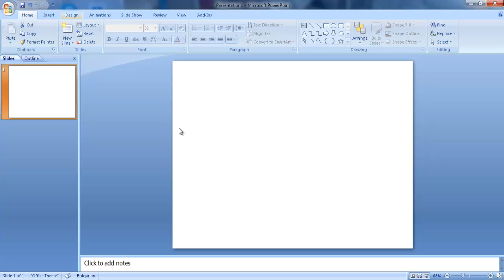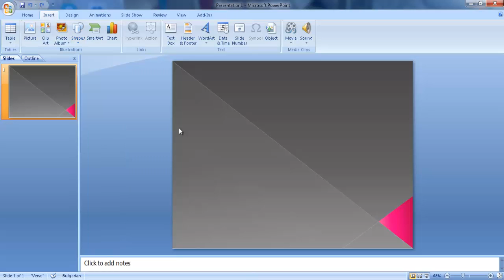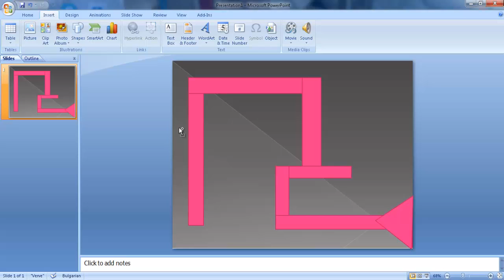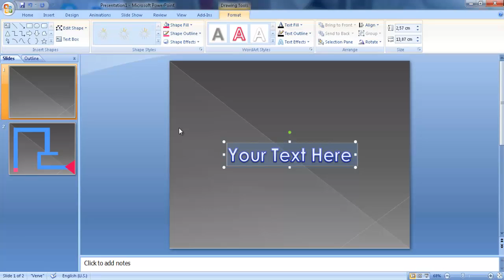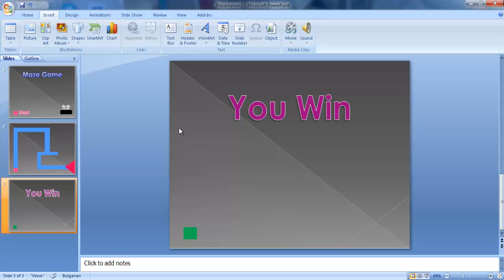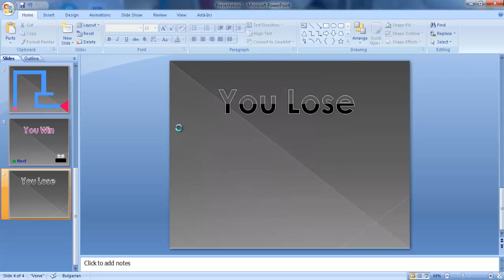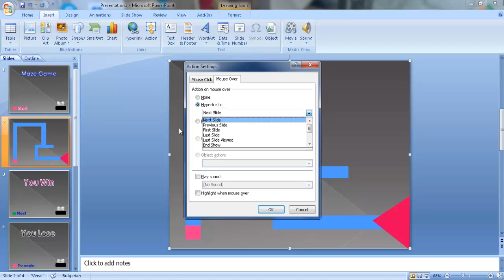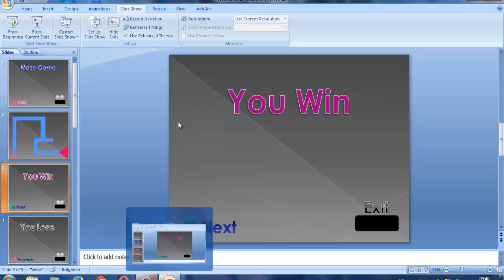SilverTech - How to make a maze game in Microsoft Power Point.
1 Open Power Point (PP)
2 Make 4 slides
3 Make the main manu
4 Make the 1st level
5 Make the two slides You Win and You Lose
6 Make some buttons or other shapes for start,finish,next level,try again and exit
7 It is important before you make the 1st level to fix the settings
Slide Show -- Set up Slide Show -- Browsed at a kiosk (full screen)
8 Make sure before you make the 1st level to make a Rectangle full sized and to be transparent 99% with ACTION (mouse over = the slide You Lose)
9 Set up the other ACTIONS
Finaly your job will impressed you.